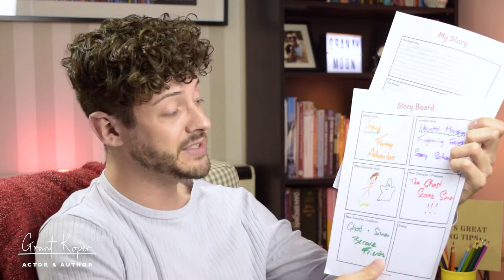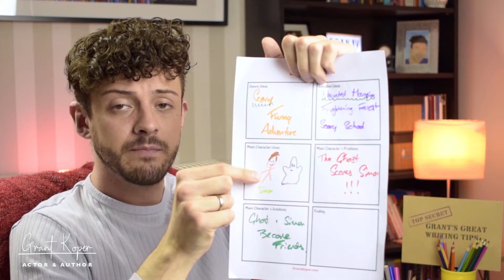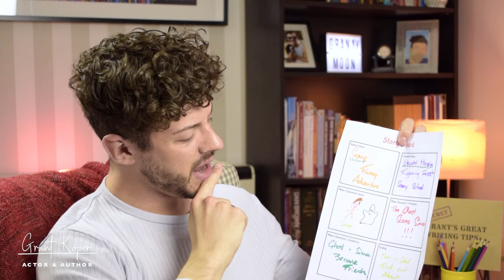Story Writing Lesson for Children with Author Grant Koper - Part 3 | Primary School Education Video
Make your stories AMAZING with my top secret writing tips that authors don't usually share!

Perfect home school activity for primary school children in Key Stage One and Key Stage Two to compliment the national curriculum for literacy and creative writing.

Please submit your stories in via my website! I love reading them!